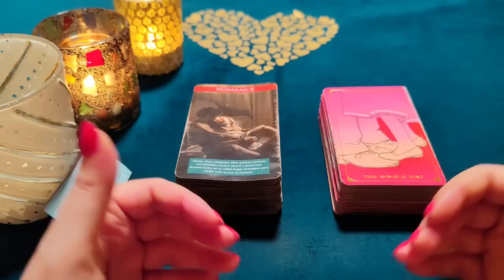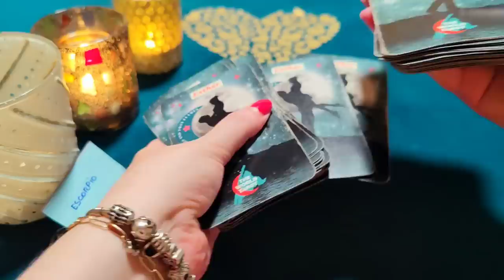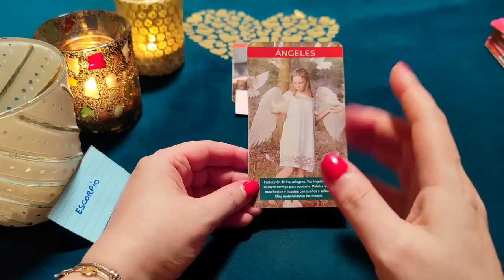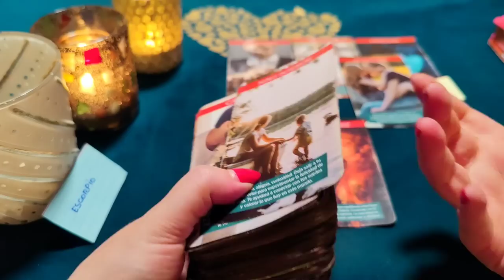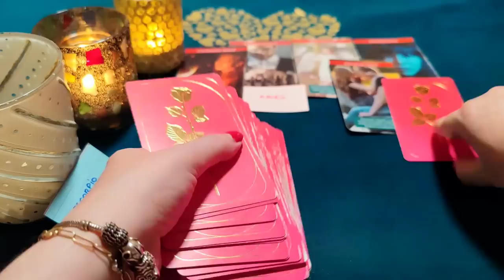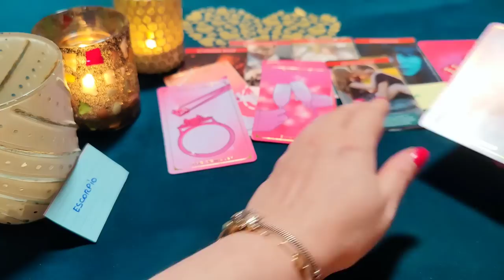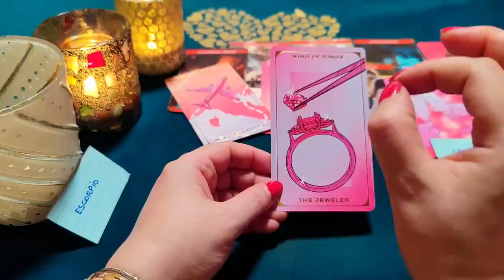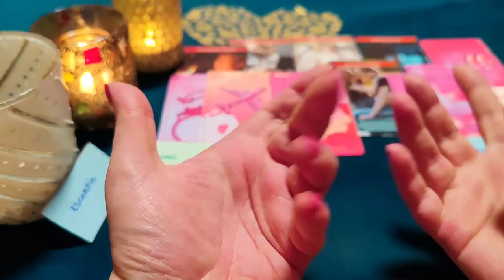ESCORPIO ♏ SUEÑO CON BAILAR Y HACER EL AMOR CONTIGO‼️😱HORÓSCOPO ESCORPIO AMOR OCTUBRE 2023❤️